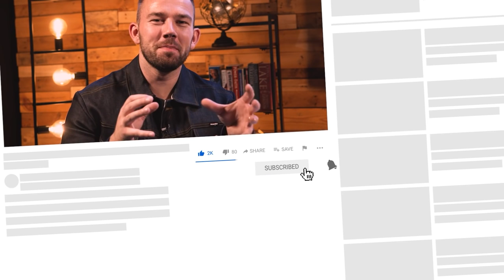Jan Zijlstra's laatste preek: geloof God!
De laatste keer dat evangelist Jan Zijlstra op onze Bijbelschool was, sprak hij over het thema 'geloof'. We hebben dit onderwijs toen niet openbaar online gezet omdat Jan het op zijn hart had om deze boodschap nog door heel Nederland persoonlijk te brengen. Nu evangelist Jan Zijlstra overleden is, willen we hem graag eren door de laatste boodschap die hij op zijn hart had voor Nederland, met jullie te delen. Geniet ervan, laat je inspireren en Gods zegen.